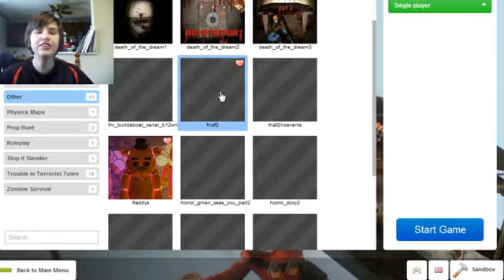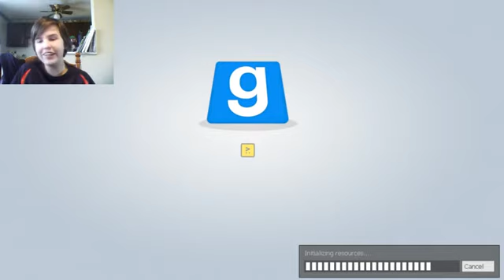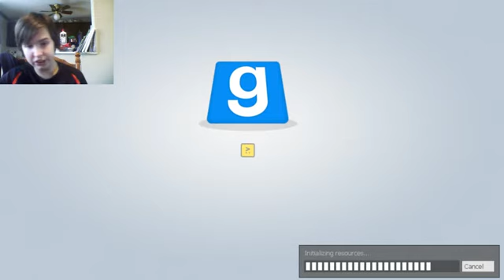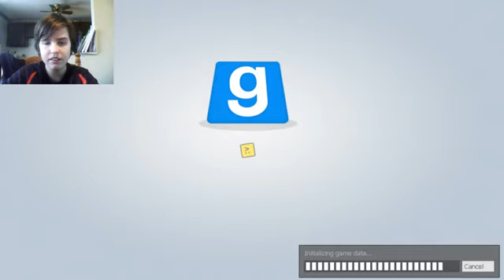GMOD 5 NIGHTS AT FREDDYS 2 # I DONT WANNA PLAY ANYMORE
Hello My Name Is Gamer VS Gaming I Like to Do Horror and Soon funny moments!